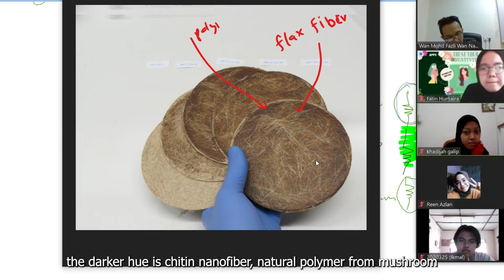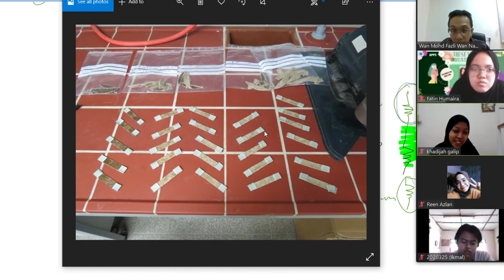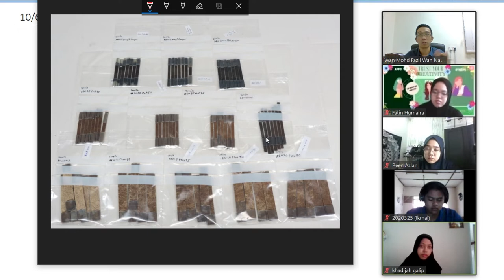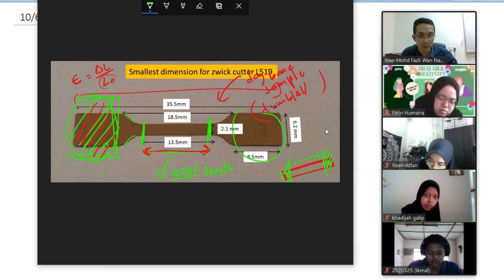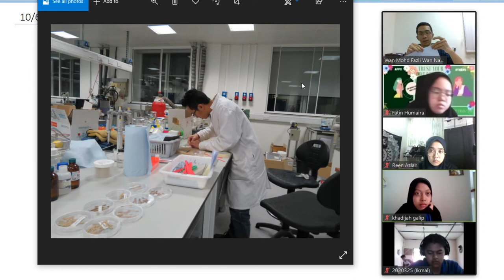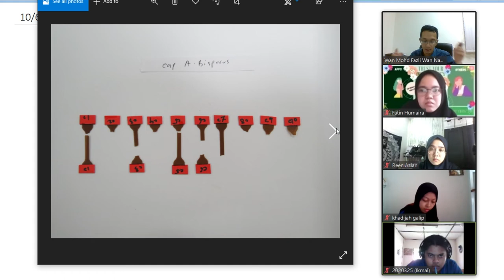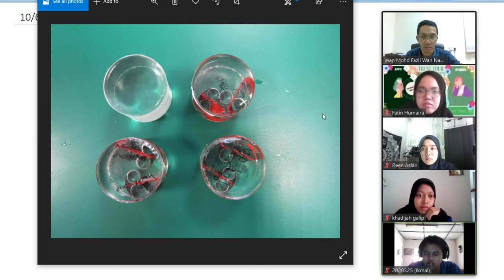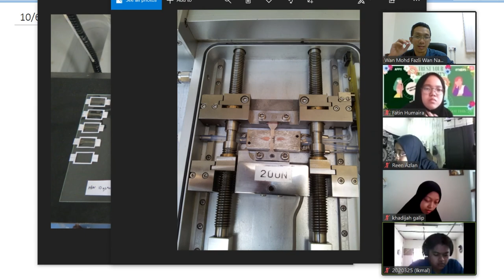Sample Prep for Tensile Test | Online Class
The way you prepare your sample for mechanical testing will greatly affect your test result. Good sample preparation is an absolute key for repeatable and reproducible result in research. No matter how sophisticated your machine or equipment, they will only offer result based on what you provide them. Garbage In Garbage Out (GIGO).